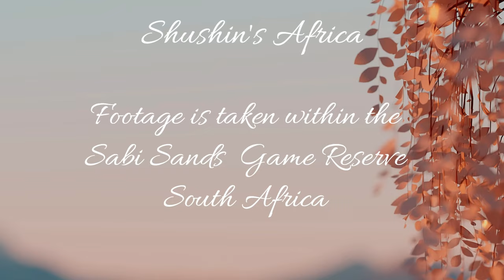Spotted Hyena making its self heard at Nkorho